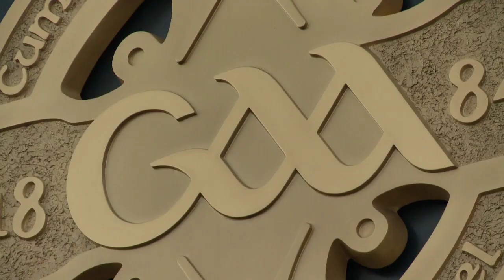Cork and Kilkenny contest junior and intermediate club hurling finals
Both hurling finals are Cork-Kilkenny affairs. Meelin and John Lockes contest the AIB GAA All Ireland Junior Club The weekend Junior and Intermediate schedule is completed by the Intermediate Final pairing of Ballymartle and Dicksboro.